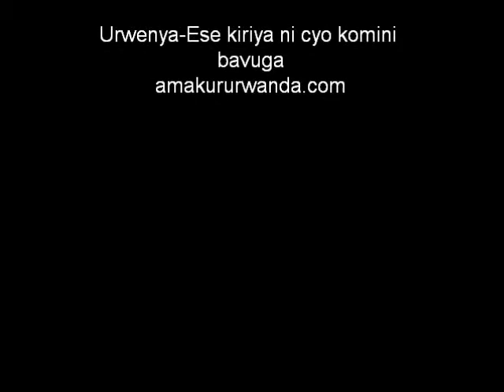Urwenya Ese kiriya ni cyo komini bavuga